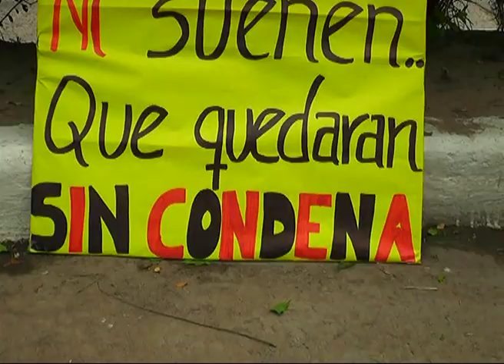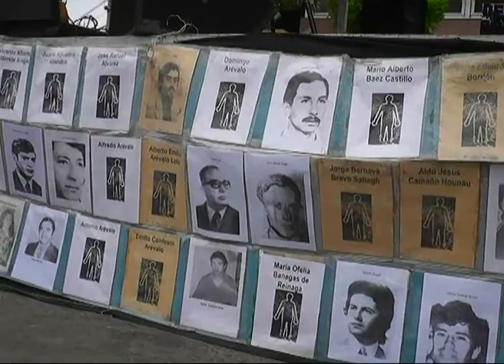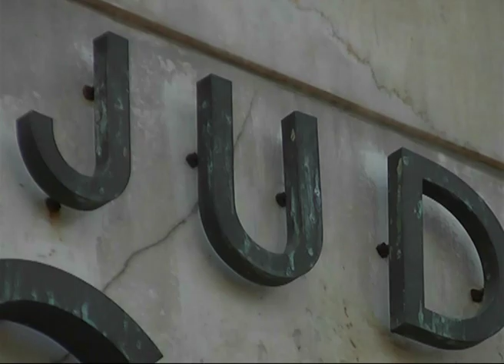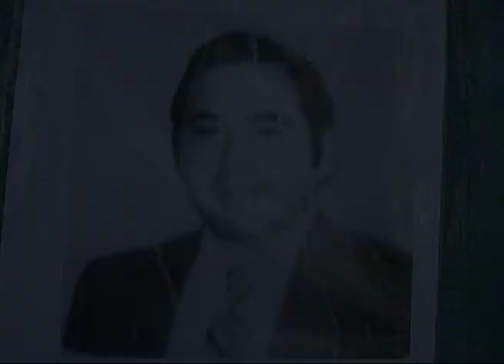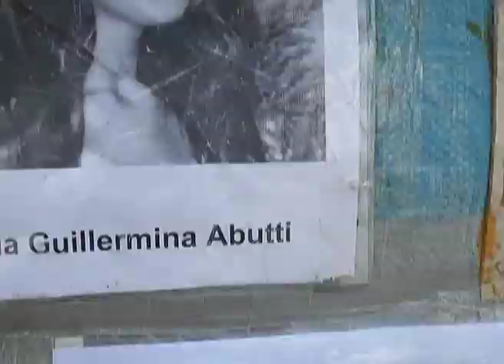MEGACAUSA 2012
Derecho Viejo de su Disco Anarcomunay el tema se llama "90s Mal" y nos pareció adecuado usar el tema.

Prisión perpetua a Musa Azar Curi, Juan Bustamante, Tomás Garbi, Francisco Laitán y Ramiro López Veloso
La justicia condenó a Prisión Perpetua a Musa Azar Curi, Juan Bustamante, Tomás Garbi, Francisco Laitán y Ramiro López Veloso por numerosos delitos de lesa humanidad durante la dictadura. Jorge D`Amico fue condenado a veinte años de prisión, Carlos Capella a ocho años, Eduardo Baudano y José Brao a seis años y Rolando Salvatierra a cinco.